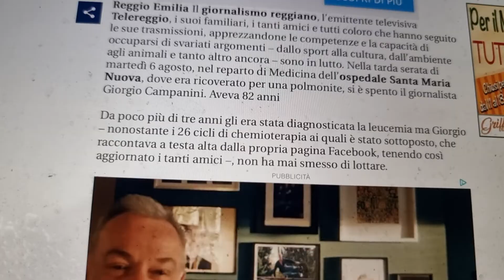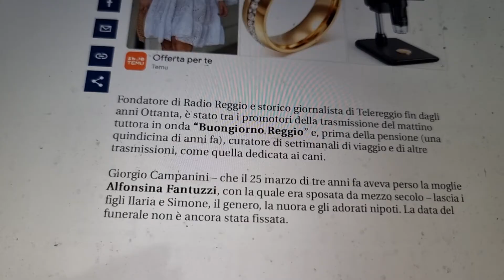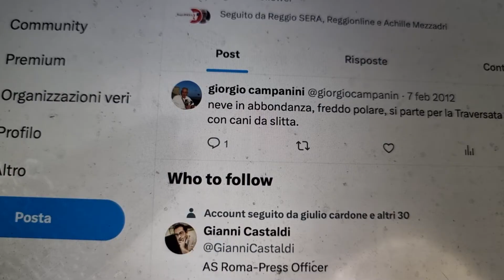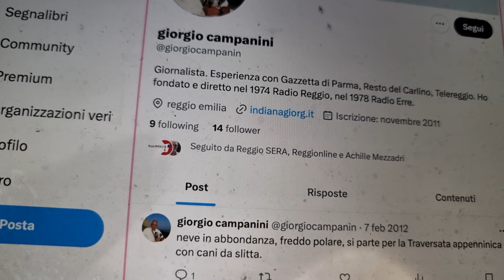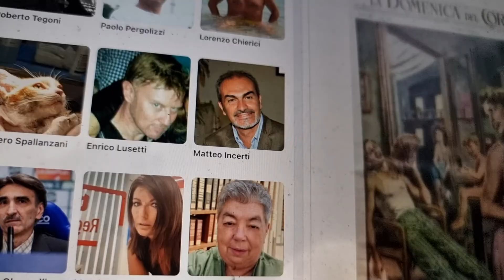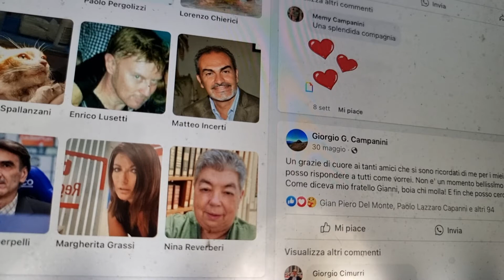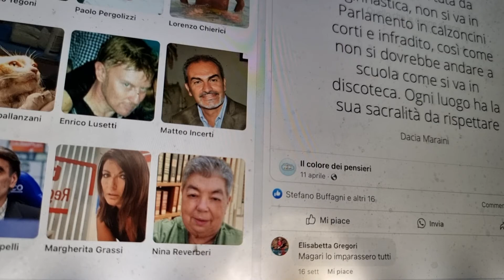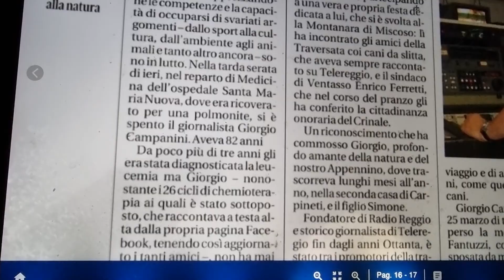Telereggio, addio a Giorgio G. Campanini. Tipografo alla Gazzetta di Parma, in pensione a 48 anni